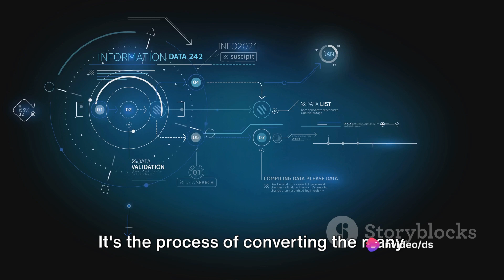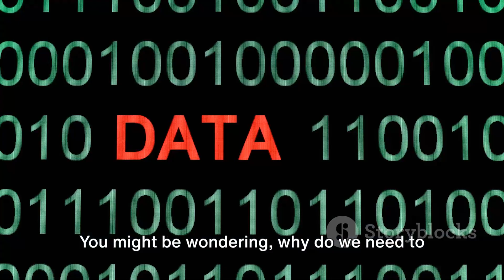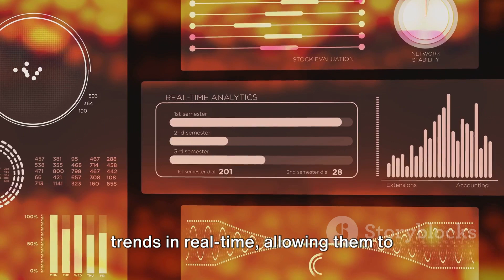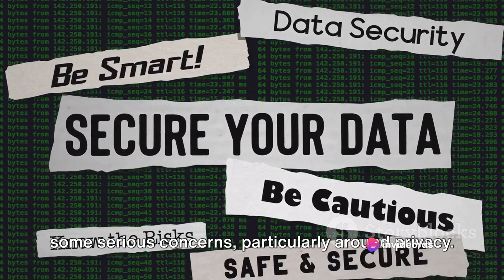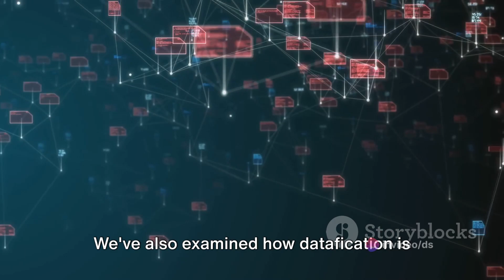DATAFICATION IN DATA SCIENCE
In this video, we delve into the intricate concept of datafication in data science and how it applies to computer science students. 📊💻 Join us as we break down the fundamentals and explore real-world examples to help you grasp this vital concept. Whether you're a beginner or seasoned professional, this video is packed with valuable insights that can enhance your understanding of data science.

OUTLINE:

 The Big Question 00:00:00
 Breaking Down Datafication 00:00:33
 The Impact of Datafication 00:02:48
 Conclusion 00:04:26